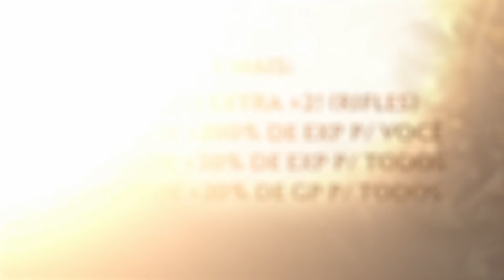Conexão VIP: Pré-Venda Set Águia Suprema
O Set de Armas VIP Águia Suprema é uma coleção de elite que combina a elegância da ave de rapina com a mais alta tecnologia. Cada arma deste set é feita com materiais sofisticados. Oferecendo uma performance superior com precisão aprimorada, impacto poderoso e resistência excepcional.